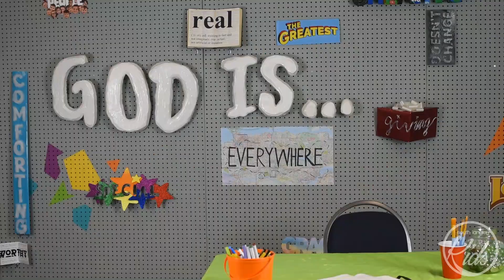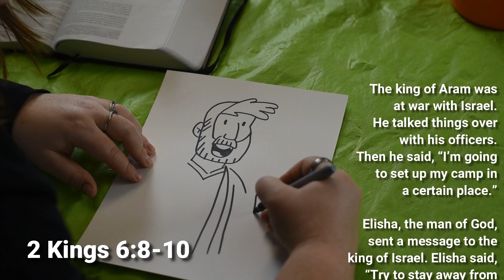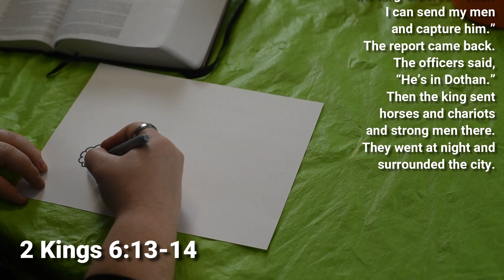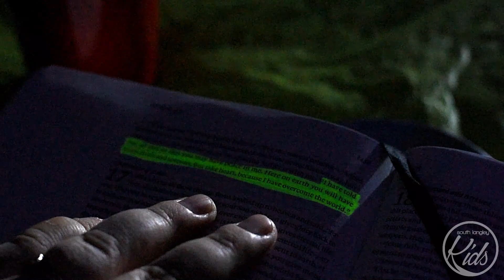South Langley Kids Church at Home - March 22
God is everywhere… So we look for him around us!
God Surrounds Elisha with an Army—2 Kings 6:8-23

- Today we heard about God sending angels to surround and protect Elisha and the Israelites. What is something you would like to be surrounded by? Ideas: toys, puppies, bubbles, chocolate, family, friends
- What type of things remind you that God is everywhere?
- Read 2 Kings 6:18-23. Why do you think the Arameans didn’t fight Israel after they were led into the city?
- What can you do to better notice evidence of God around you?
- Parents: Tell about a way you’ve seen God at work when you’ve had a problem or worry.
- Where do you think it is hardest to see God?

In response to the latest updates from the BC Government, and out of care for our attendees and our city, we will not be holding in-person Sunday gatherings at South Langley Church until further notice. However, we want to equip your family to continue your regular rhythms during this unique season. To download the Family Lesson Guide, head

Curriculum used to create this video is Group's Dig In: Heart of God.